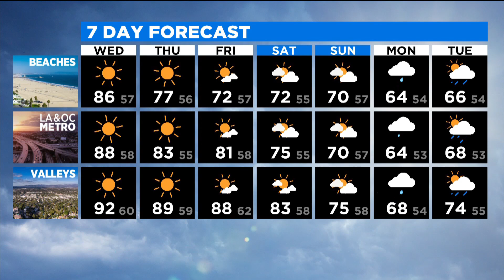CBS News Los Angeles: The Rundown (March 23 AM Edition)